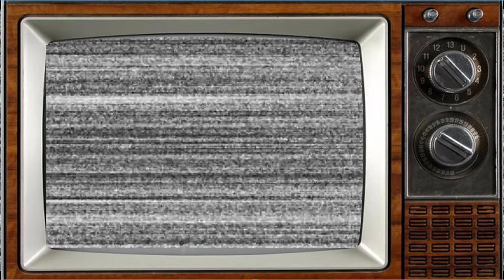Luther (2010) Cast: Then and Now 2023 Who Passed Away After 13 Years?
Dennis the Menace is an American sitcom based on the Hank Ketcham comic strip Dennis the Menace. It preceded The Ed Sullivan Show on Sunday evenings on CBS from October 1959 to July 1963. The series stars Jay North as Dennis Mitchell; Herbert Anderson as his father, Henry; Gloria Henry as his mother, Alice; Joseph Kearns as George Wilson; Gale Gordon as George's brother, John Wilson; Sylvia Field as George's wife, Martha Wilson; and Sara Seegar as John's wife, Eloise Wilson.